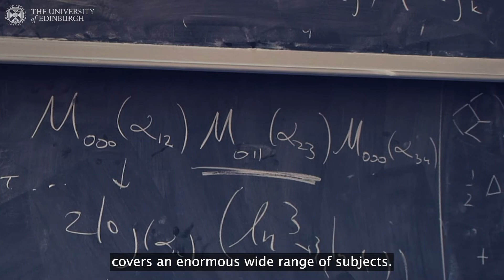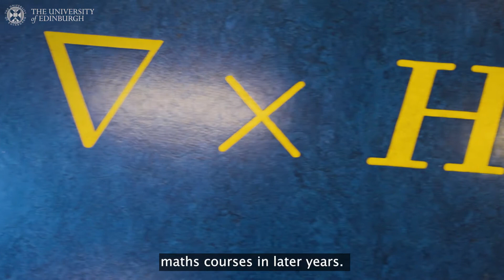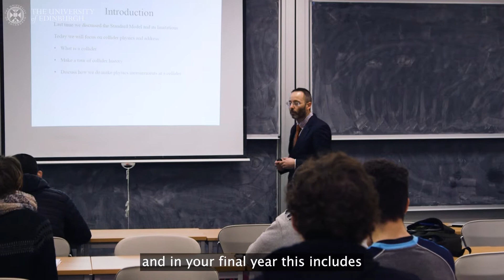BSc/MPhys Mathematical Physics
Dr. Kristel Torokoff talks about the BSc/MPhys Mathematical Physics undergraduate programme.